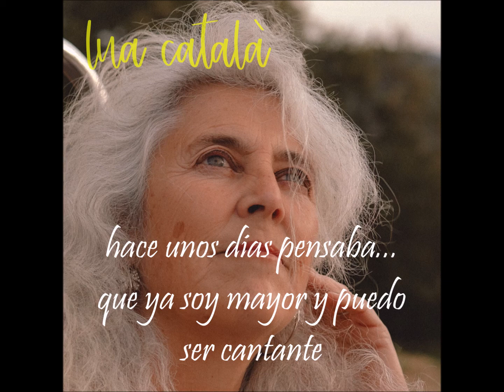Quan sigue gran vull ser cantant - Lua Català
Canción del espectáculo El Glamur de l'Esperit.
Música, letra  y voz: Lua Català
Producción musical: Bruno Franquet
Foto: Anna Chebotareva

También en canales digitales, Spotify, Itunes, Amazón, Claro music.